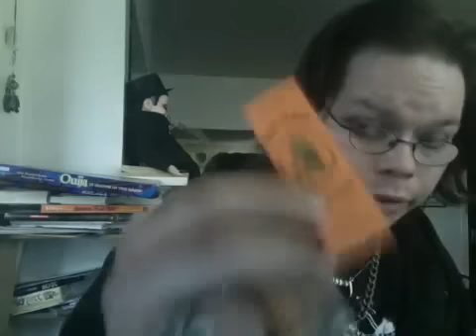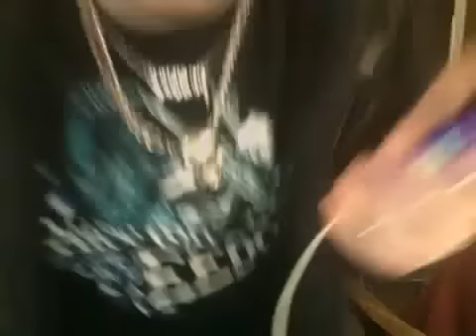I miss Stephanie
Original date March 2013(?). Shortly after the breakup with Stephanie, Josh opens up in a monologue about his feelings while an Uncle Fester wax figure looking Wendy's co-worker /  cobra lair squatter called Kent leers in the background.